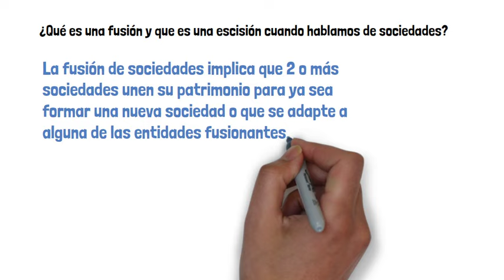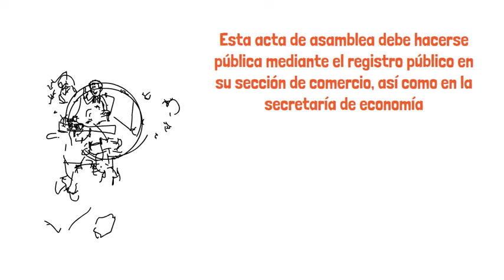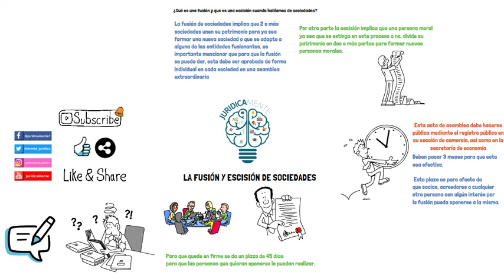LA FUSIÓN Y ESCISIÓN DE SOCIEDADES